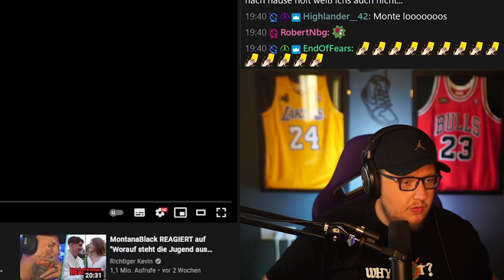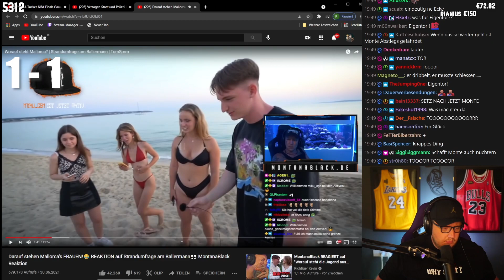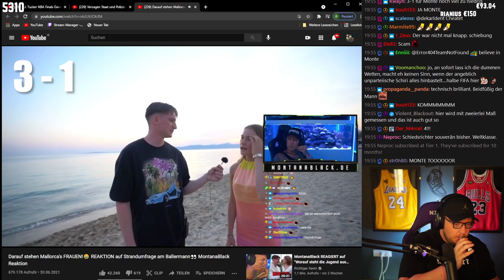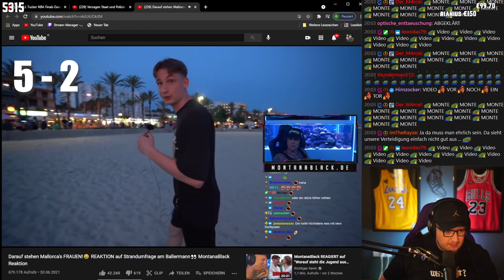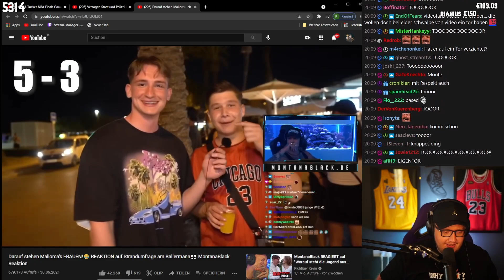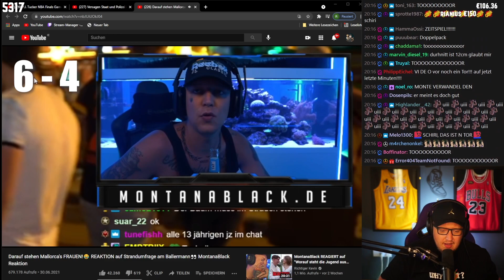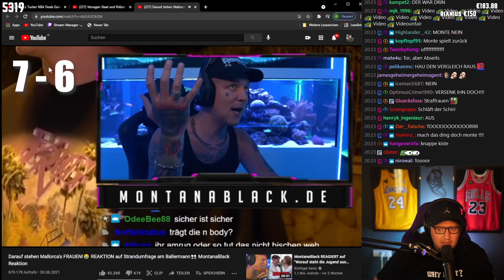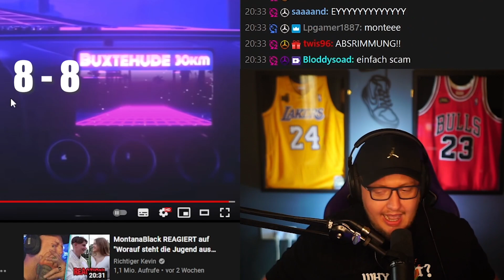Montanablack wird Weltmeister - MONTE vs. STRAßENUMFRAGE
Original (Monte hat sein Video gelöscht.)

* Werbung

Cutter:
Lukas